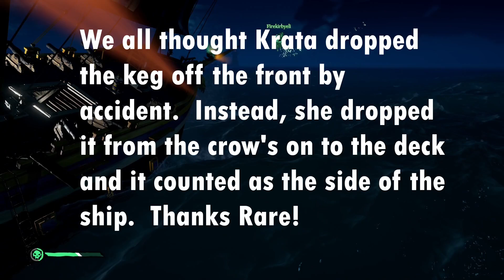This Fort of Fortune Was Violent and Explosive (featuring Krata, Queen, and Kirby)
Krata had less than an hour to play and a Fort of Fortune spawned.  We thought it would go without a hitch.  We were wrong.

0:00 The Fort of Fortune spawns
0:45 We see a Reaper heading towards us on the map
1:07 We discuss violence
1:54 We spot the Reaper brig
2:24 Fight 1
3:50 We spot a sloop
4:23 Fight 2
5:09 We spot another sloop
7:33 Fight 3
8:54 We finish the fort and debate whether we take kegs
10:05 Disaster strikes
12:30 We get a clearer picture of what happened